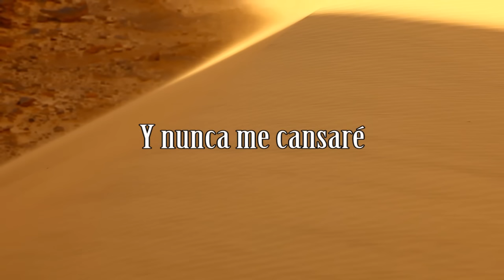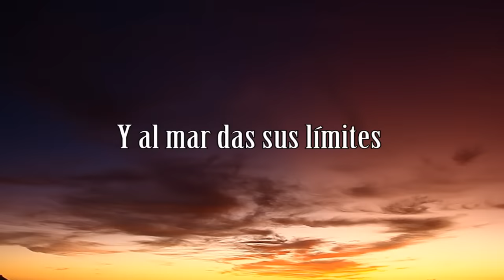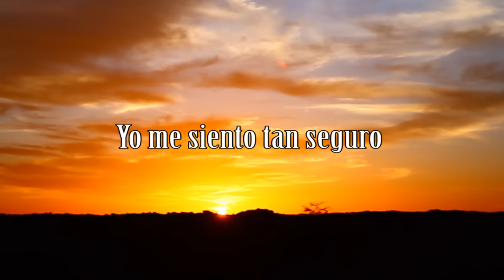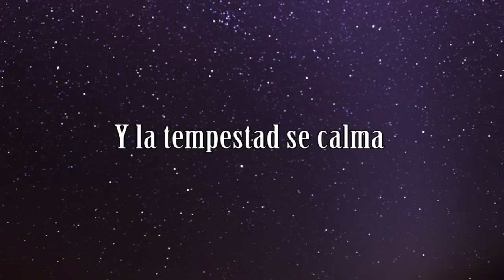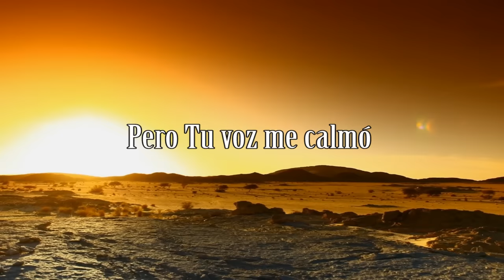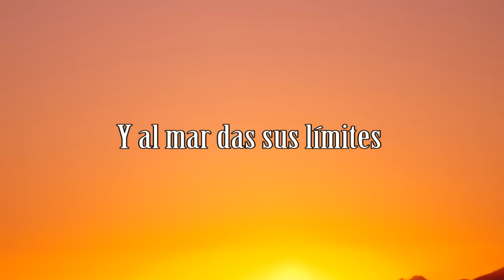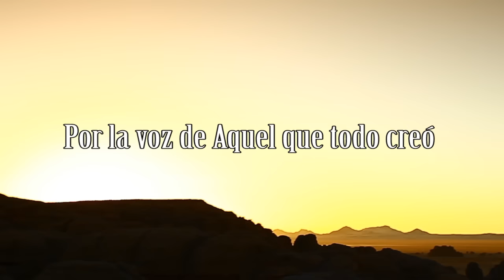Escudo (Cover) Filipe Henriques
Por toda mi vida
Oh Señor Te alabaré
Pues mi aliento es Tu vida
Y nunca me cansaré

Puedo oír Tu voz
Es mas dulce que la miel
Que me saca de esta cueva
Y me lleva hasta el cielo

Ya vi fuego y terremotos
Viento fuerte que pasó
Ya viví tantos peligros
Pero Tu voz me calmó

Tú ordenas las estrellas
Y al mar das sus límites
Yo me siento tan seguro
En Tus brazos, Oh Altísimo

No hay cerrojos, ni puertas
Que se cierren delante de Tu voz
No hay dolencias, ni culpa
Que queden de pie delante de mi
Y la tempestad se calma
Por la voz de Aquel que todo creó
Pues Su palabra es pura
Escudo para quien en Él cree..